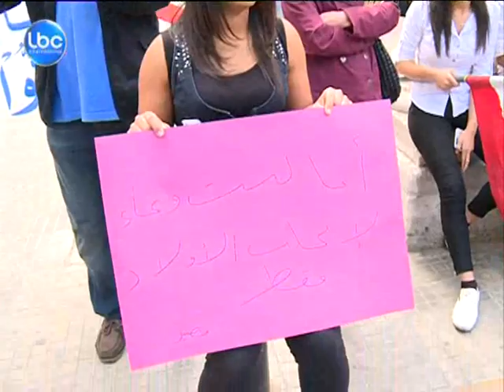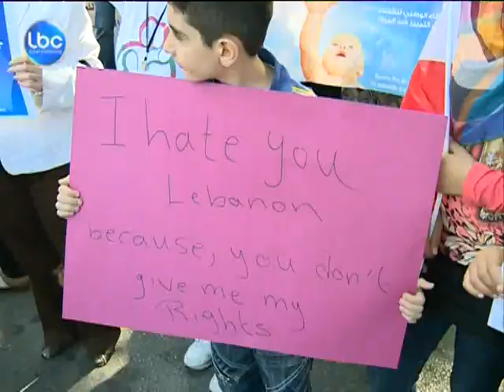LBCI News-جنسيتي" تعتصم مجددا"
نفذت حملة جنسيتي كرامتي اعتصاما اعتراضا على صدور مرسوم رئاسي يقضي بإعطاء 112 أجنبياً الجنسية اللبنانية.